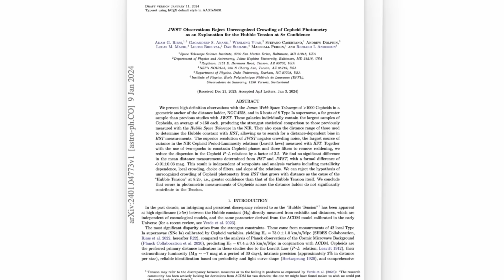JWST rules out MOST LIKELY culprit for "Crisis in Cosmology" | Night Sky News January 2024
In this episode of Night Sky News we're chatting about the latest results from the AAS243 meeting including the Big Ring megastructure of galaxies, the most distant fast radio burst, and of course the latest from JWST on the "Crisis in Cosmology" (aka the Hubble Tension) which has ruled out the most likely culprit that we all had our money on. Is it time for some new physics?

Gordon et al. (2024; most distant fast radio burst galaxy host imaged)
Pandya et al. (2024; shapes of galaxies with JWST going bananas)
Pacucci et al. (2023; correlations between supermassive black hole mass and galaxy mass with JWST)

00:00 Intro
01:02 Saturn at sunset (gone soon!)
01:42 27th Jan Mercury + Mars Conjunction
03:24 7th Feb Venus + Toenail Moon!
04:04 Valentine's Day! Jupiter, Moon, and Pleiades
04:50 BetterHelp
06:25 AAS 243!
07:20 The "Big Ring" Megastructure of Galaxies
11:53 Hubble images most-distant FRB galaxy
13:32 JWST galaxies going bananas
16:27 Early Supermassive Black Holes larger than expected
19:18 OSIRIS-REx canister finally opened!
22:10 Crisis in Cosmology made worse by 3 JWST results!
32:43 Conclusion & Bloopers